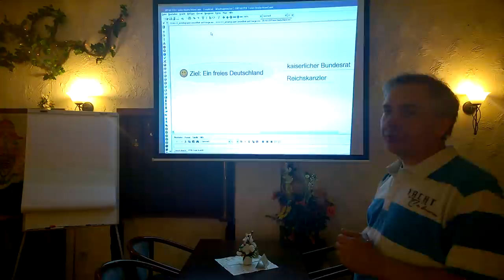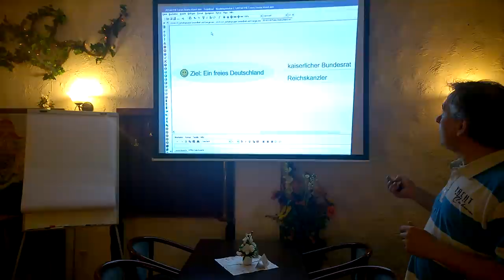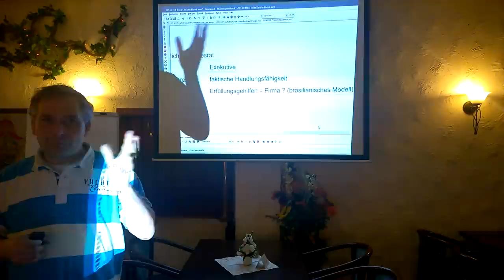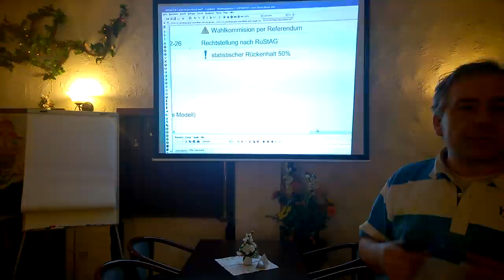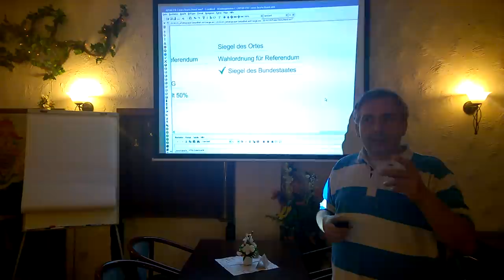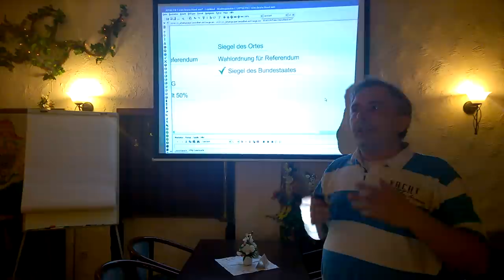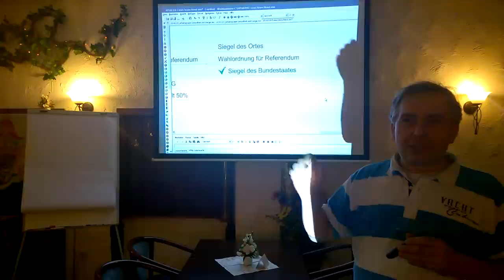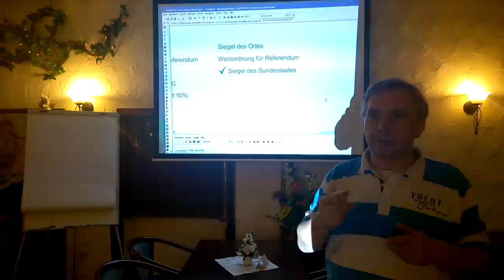18.03.2016 Leipzig - Schritt3 - Gründung einer staatlichen Wahlkommision 1/4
Inhaltliche Verantwortung: Schwerter zu Pflugscharen
Produzent: Jona-Mission.de
Broadcaster: Jonacast.com